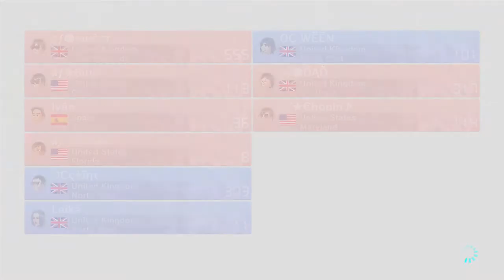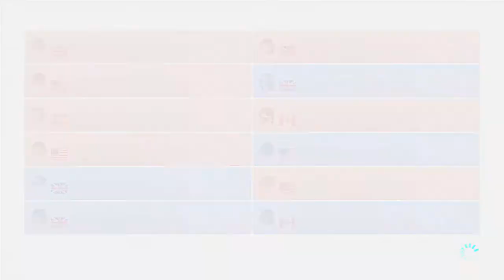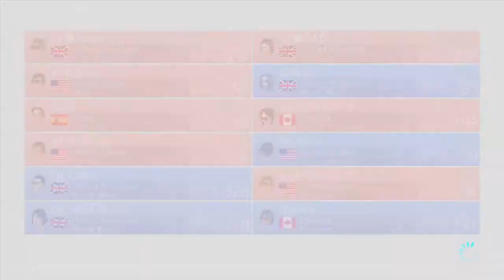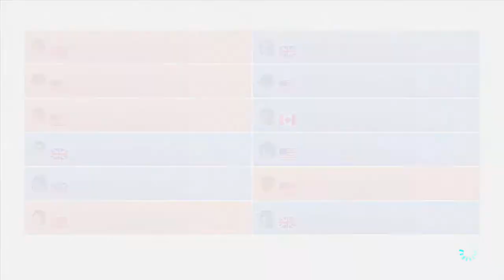Mario Kart 8 (MK8) Online Rf vs OC etc - FLAN WAR 2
A debacle for Mr. WEEEEEN